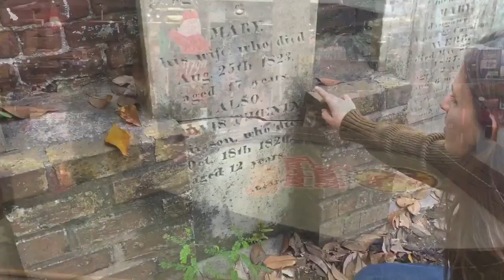Sara & Jessica - Savannah SCAD Trip 11/2015